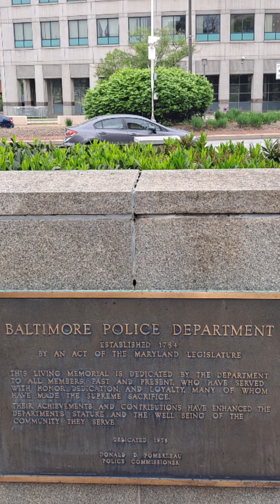Old World / Tartarian Buildings 2, Baltimore Maryland